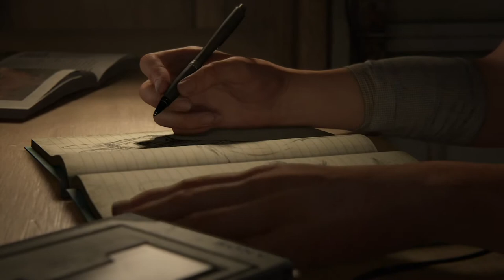THE LAST OF US 2 FULL WALKTHROUGH Chapter 1: Jackson - Prologue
Chapter 1: Jackson - Prologue
At last, the long awaited release of TLOU2. This series will be a full 💯 walkthrough series, complete with every training manual skill upgrade, weapon, artifact, trading card, coin, journal entry, workbench, and safe.

Platform: Playstation 4 1TB
Game: THE LAST OF US 2
Difficulty: Moderate (Normal)